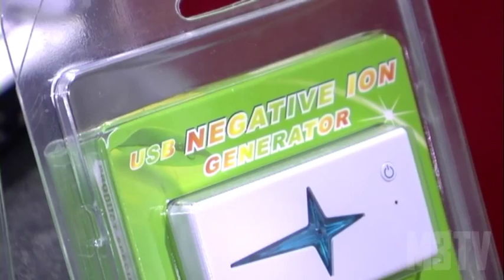Negative Ion Generator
m3.se